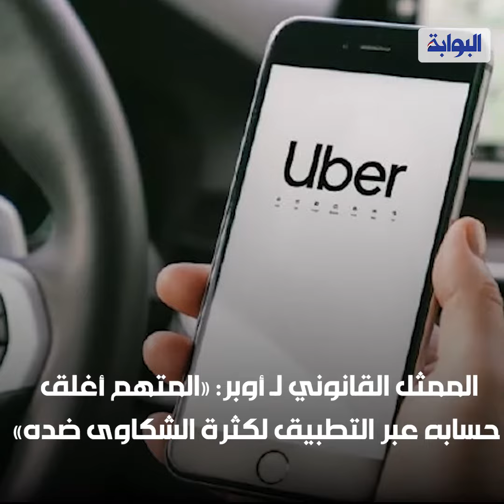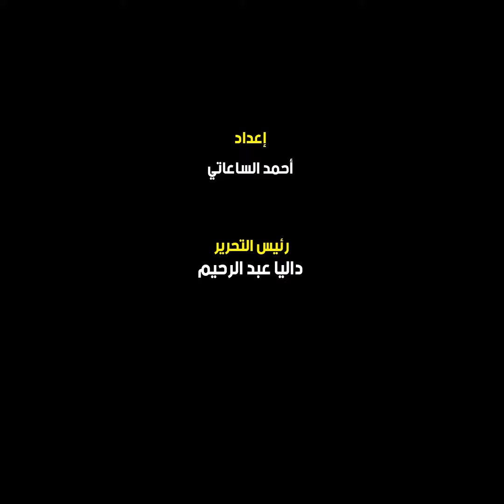«أوبر كان عايز يخطفني».. تفاصيل جديدة في قضية فتاة الشروق حبيبة الشماع